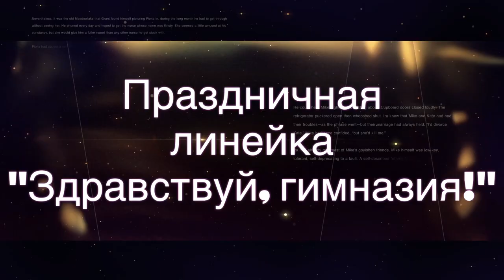Праздничная линейка "Здравствуй школа!"